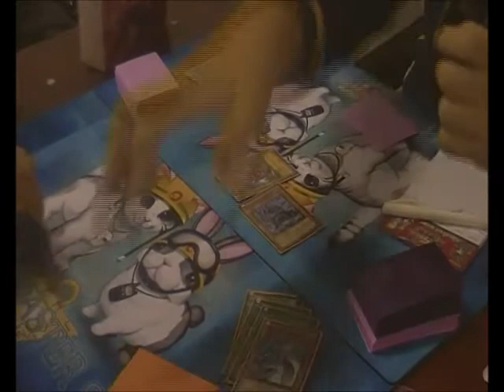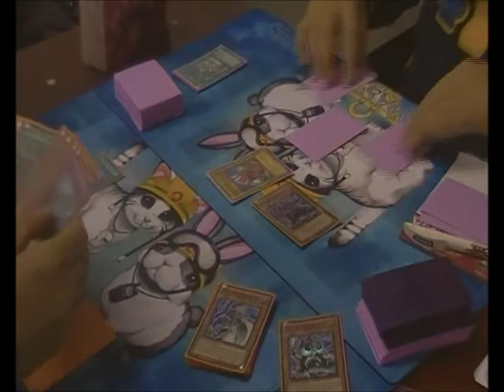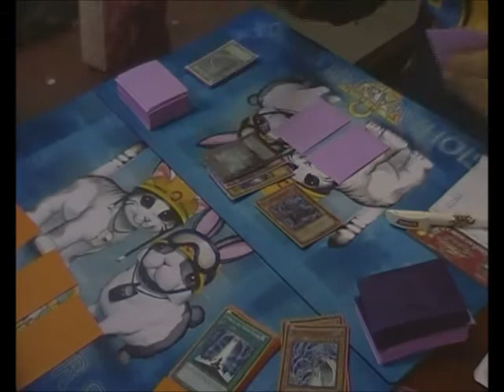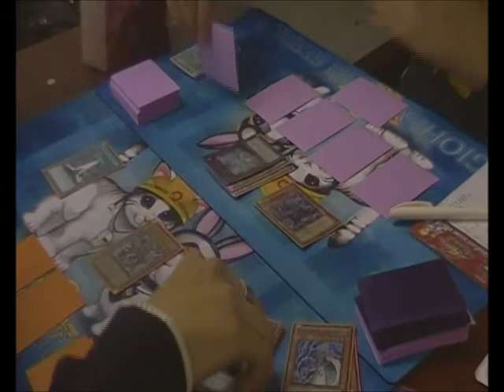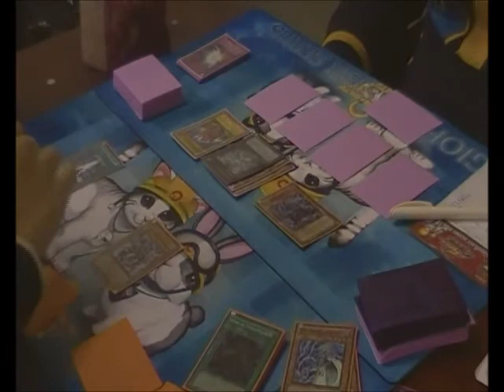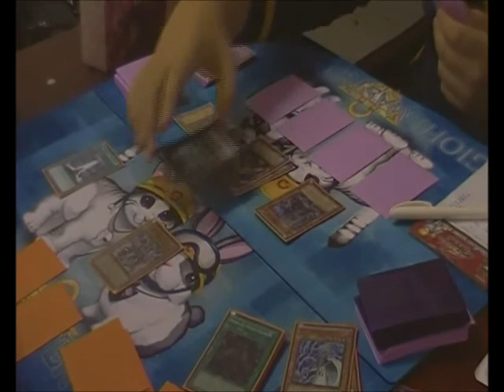1° Feature Match - YMS - Passalacqua Christian vs Jiangkai Xiang [3° Match]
QUESTE SONO LE RIPRESE DELLE PARTITE REALIZZATE IL 27/11/2011 A MILANO AL TORNEO "YUGIOH MASTER SERIES".
I VIDEO SONO TAGLIATI E RISTRETTI IN BASE AL MATERIALE REGISTRATO ED AL TEMPO DI CARICAMENTO IN MODO DA NON DOVER CARICARE VIDEO TROPPO LUNGHI PER OGNI TURNO

PS: Non chiedete delle Decklist, non le ho io.